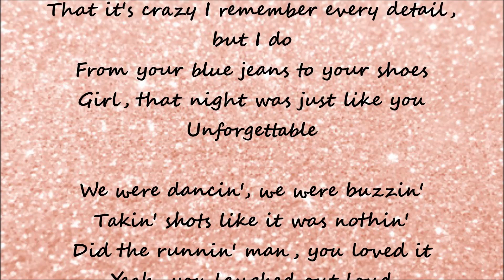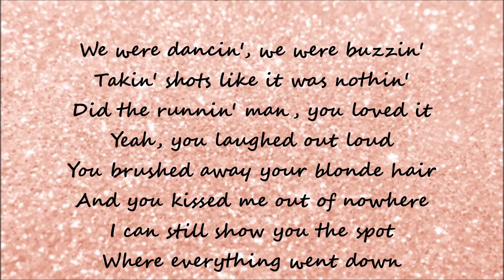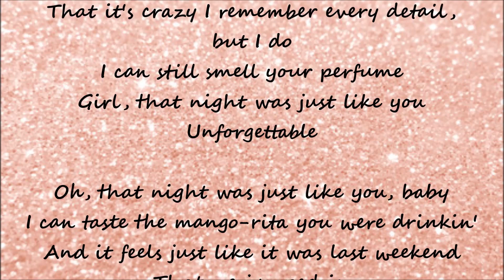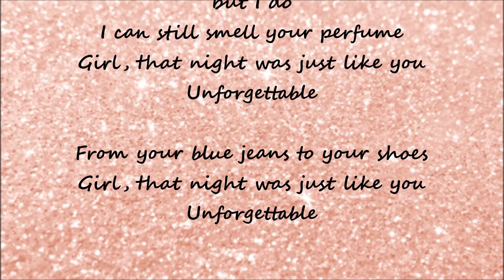Unforgettable - Thomas Rhett Lyrics